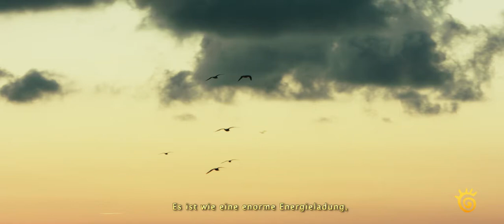Landschaft und Sport 🔹 Authentisch die unsrige 🔹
Feuerwehrmann und Ultraleichtläufer, Xixona